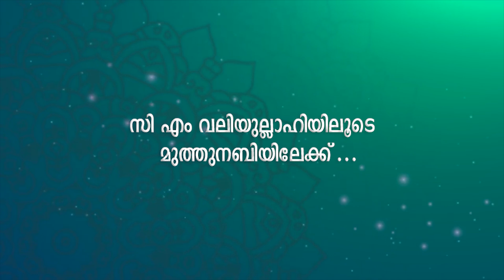സി.എം വലിയുള്ളാഹിയായുള്ള എന്റെ അനുഭങ്ങൾ | മുഹമ്മദ് സഅദി ചളിക്കോട് | Ep: 36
സി.എം വലിയുള്ളാഹിയായുള്ള എന്റെ അനുഭങ്ങൾ

നിങ്ങളുടെ നാട്ടിൽ സി എം വലിയുലാഹിയെ കണ്ട, അവരുടെ കറാമത്തുകൾ അനുഭവിച്ച, അനുഭവങ്ങൾ ഞങ്ങളും ആയി പങ്കുവെക്കുവാൻ

Camera,Visuals - Abdul Raheem
Editing: Berny Peter Nicholas (Hashtag Media)

Special Thanks:
Madihurrasool Pakara Usthad,
Kalthara Usthad
Zainudheen Baqavi,Katharammal
Rasheed Ahsani Ambalappuzha
Yousuf Madavoor

ANTI PRIVACY WARNING
This content is copyright to CM Media